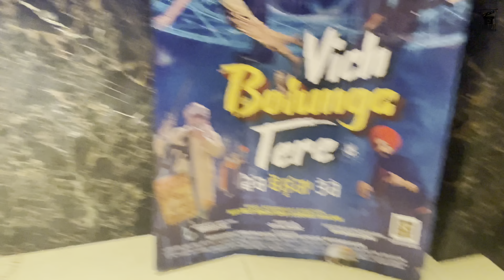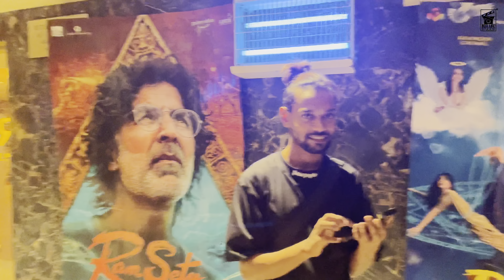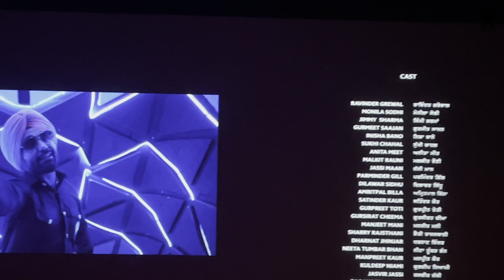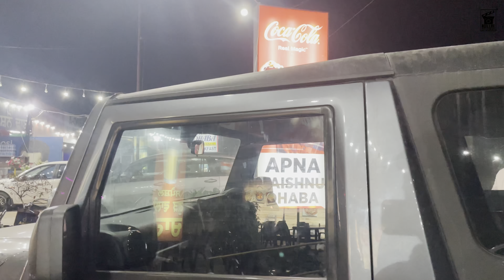We bought our own tickets & went to see our first movie in pvr | Molina Sodhi | Vich Bolunga Tere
VLOG 103 : Molina Sodhi's Debut Punjabi Movie "Vich Bolunga Tere" IN CINEMAS NOW
Cast : Ravinder Grewal, Molina Sodhi & Jimmy Sharma
Costumes : Kulwinder Nagra
Makeover Artist : Mandy

Molina Sodhi Vlogs | Reel Life Studios